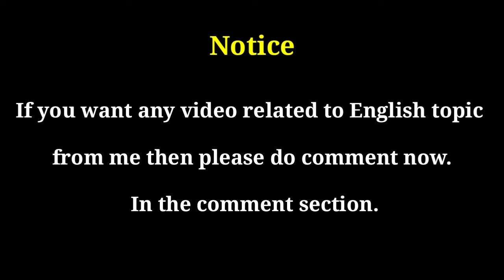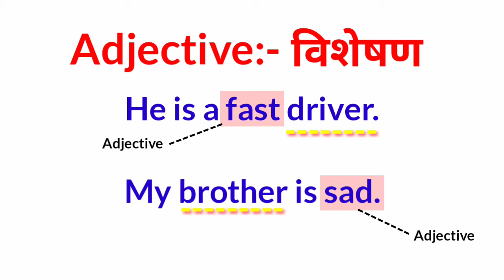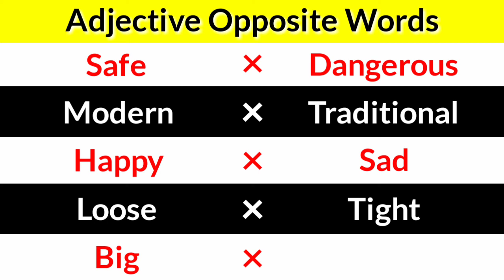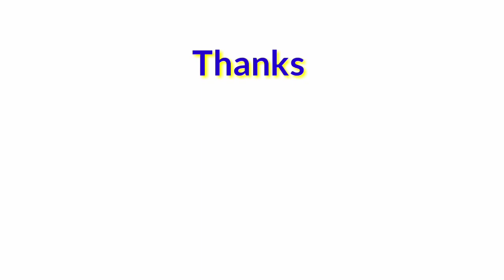Opposite Adjectives | Learn English Vocabulary